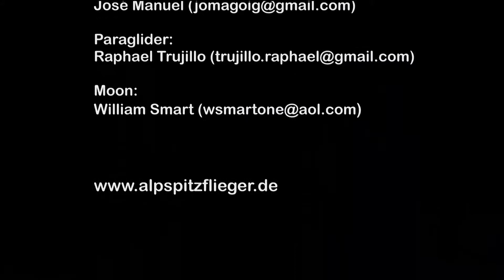Alpspitzflieger 2014-10-18 Drei Flüge Teil C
Flug 2 v. KArl